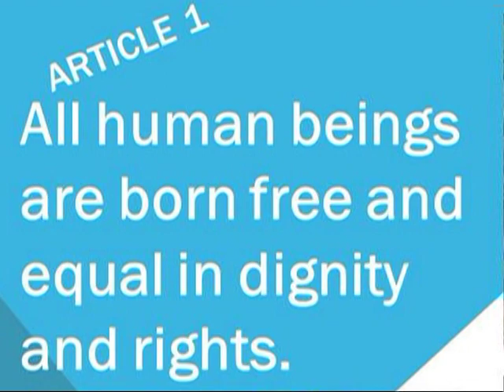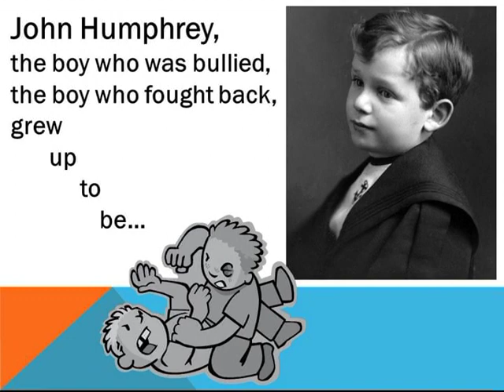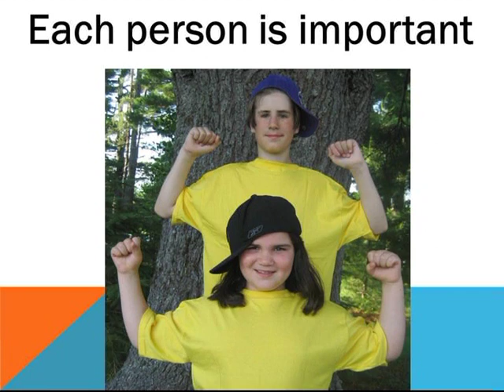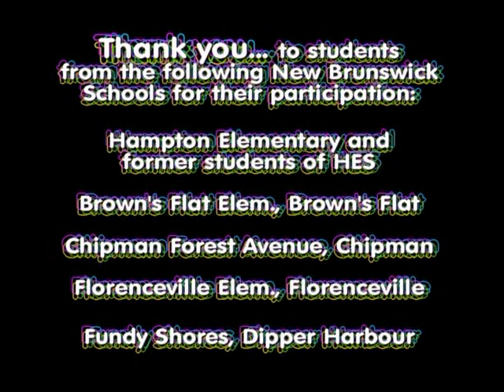The Boy Who Was Bullied: Honouring Human Rights Activist, John Peters Humphrey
Honouring the life of Canadian John Peters Humphrey, who wrote the draft copy of the United Nations Universal Declaration of Human Rights. School presentation by the author: students learn of John Humphrey's amazing accomplishments and how they can carry on John's message of Human Rights for Everyone. Video ends with a short Human Rights Rap by Grade 5 students at Hampton Elementary School.